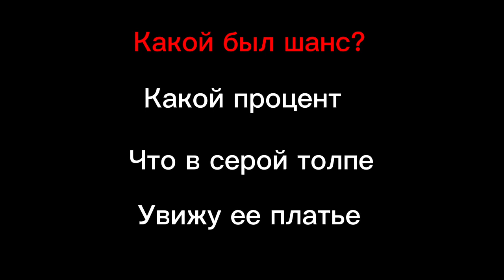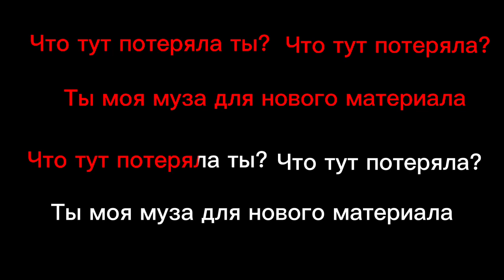Janaga – моя муза (текст песни )